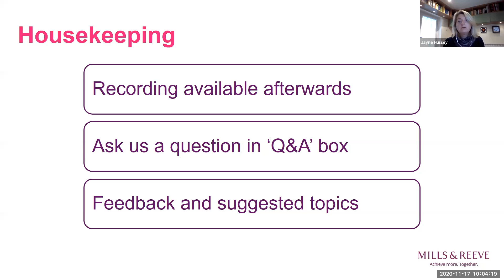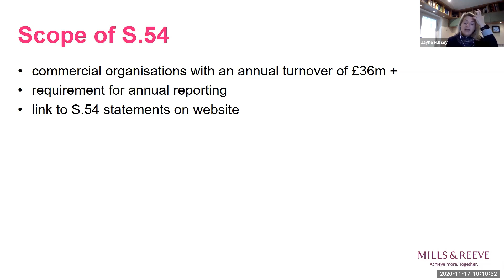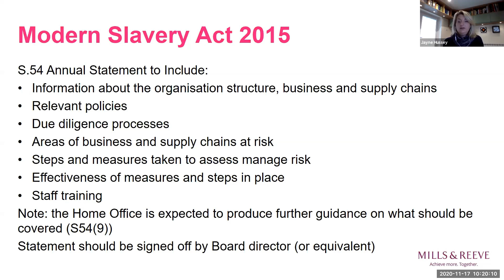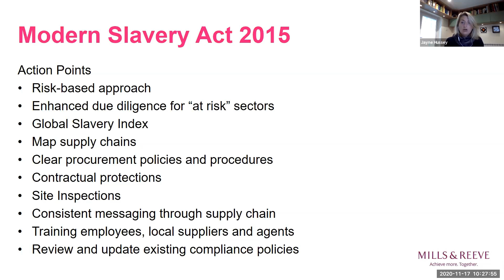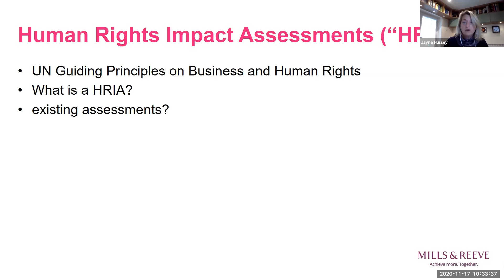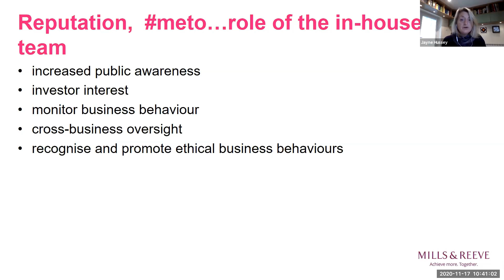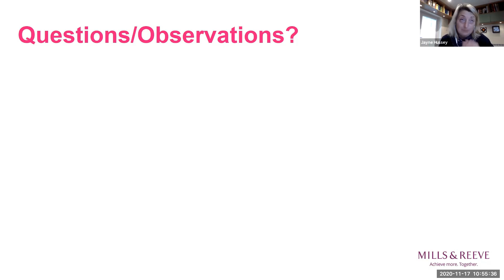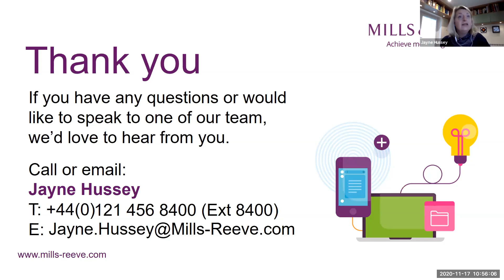In house in Focus: Modern slavery, ethics and reputation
Jayne Hussey considers annual reporting obligations under the Modern Slavery Act along with ethical and reputational issues to be considered when drafting commercial agreements.